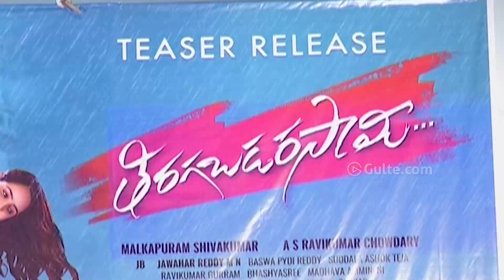Thiragabadara Swamy Teaser Launch By Producer Dil Raju | Raj Tharun | Gulte.com